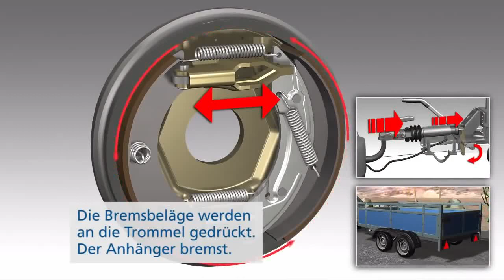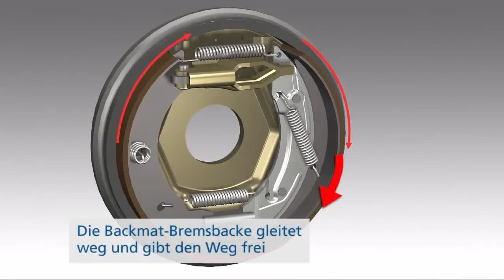KNOTT Auflaufbremse mit Rückfahrautomatik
Auflaufbremse mit Rückfahrautomatik